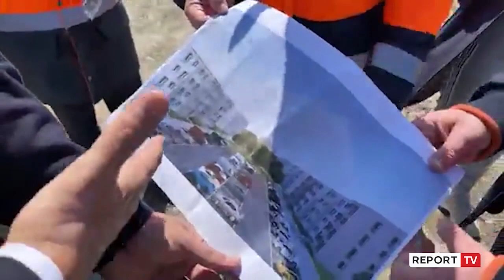Rama në Durrës: S’kam ardhur për vota, por të bëj histori! Lagjja e re në Spitallë, realitet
Kryeministri Edi Rama ishte sot i pranishëm në Durrës, ku zhvilloi takime me qytetarët, ndërsa inspektoi procesin e vaksinimit, rindërtimit si dhe vijimin e punimeve për ndërtimin e Ekoparkut e lagjes së re në Spitallë.